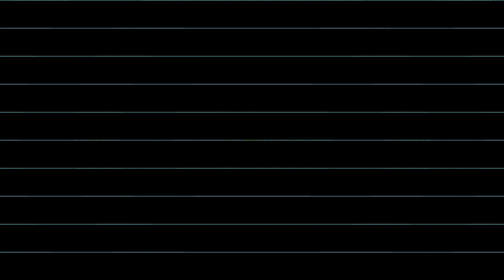Christmas Song For Kids | First Noel Instrumental | Fairy Color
fairycolor alphabet learnforkids draw and color#colors